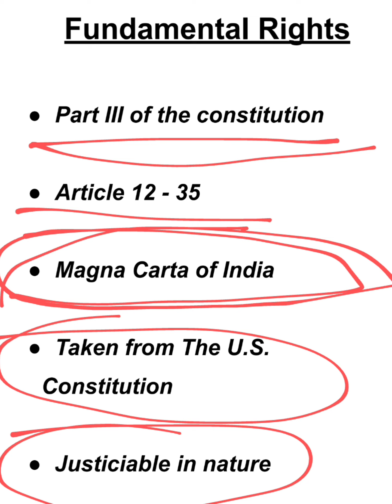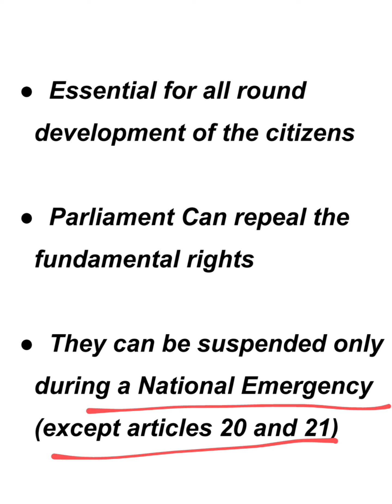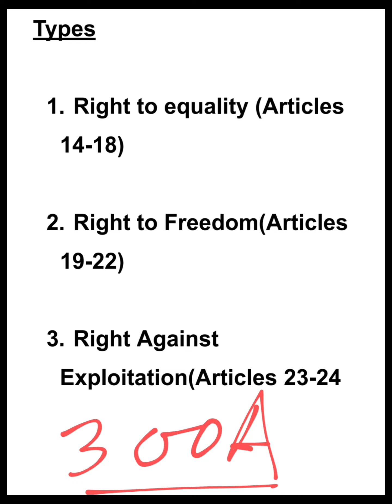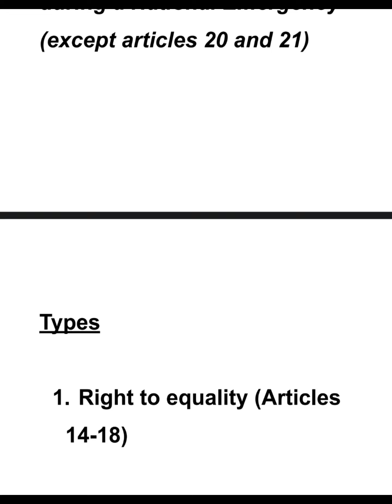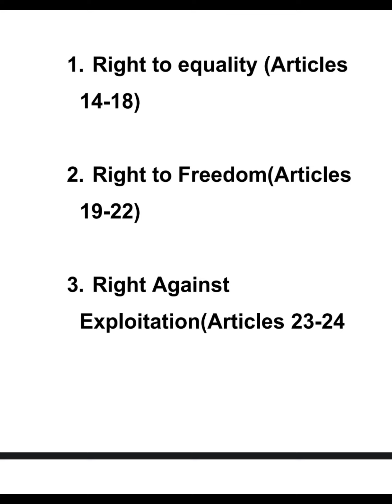Fundamental Rights (Part-1)